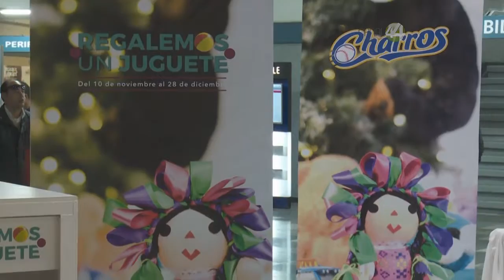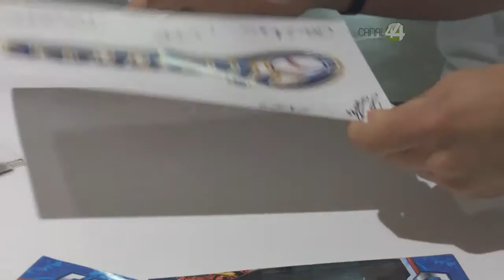Charros de Jalisco se une a la recolección de juguetes para niños de escasos recursos